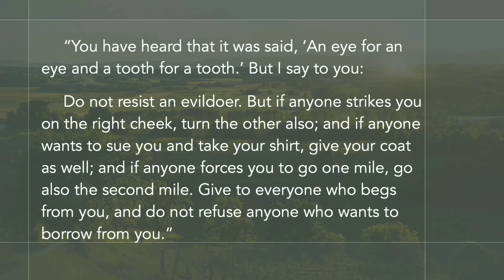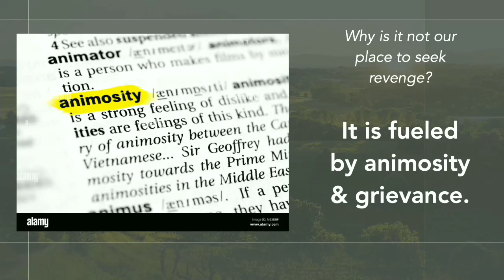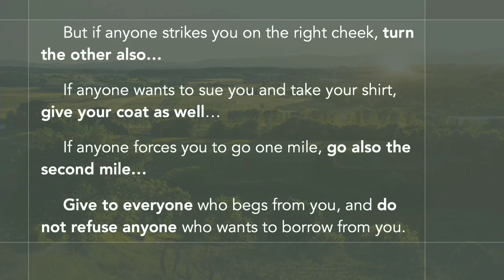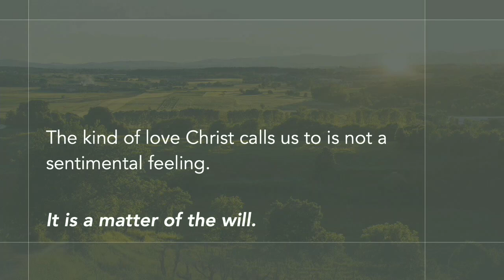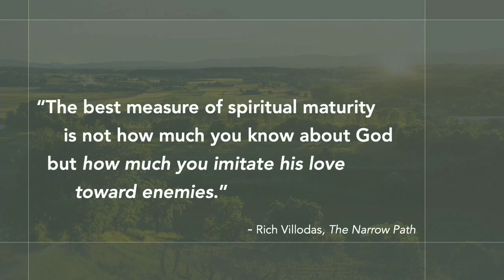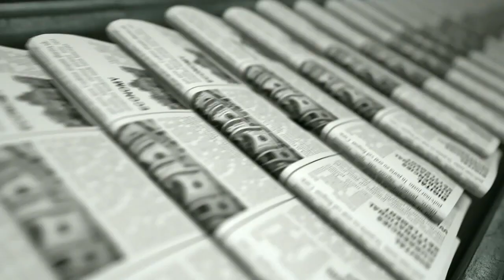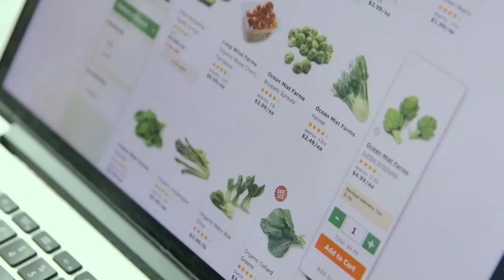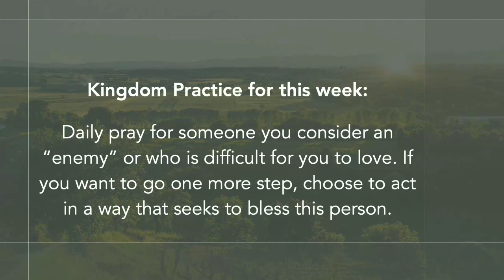Love Your Enemies | Pastor Brian Keepers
Listen as Pastor Brian Keepers explores Matthew 5:38-48.

October 20, 2024 // 10:30 service